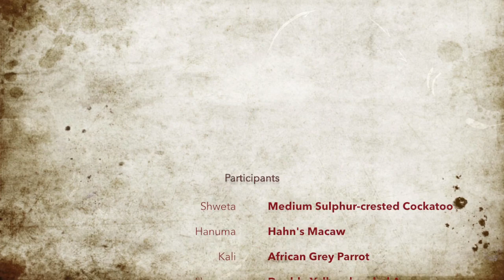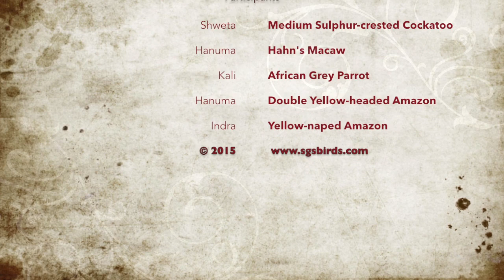Parrots of Shuka Vana participate in Hanuman Chalisa Parayana Yagna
Paricipants
1. Shweta ~ Medium Sulphur-crested Cockatoo
2. Hanuma ~ Hahn's Macaw
3. Kali ~ African Grey Parrot
4. Hanuma ~ Double Yellow-headed Amazon
5. Indra ~ Yellow-naped Amazon